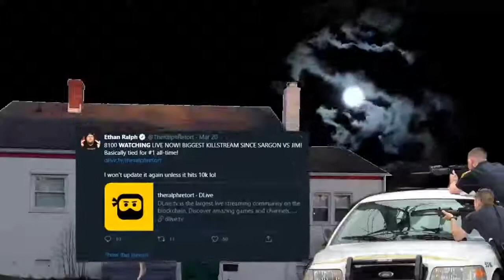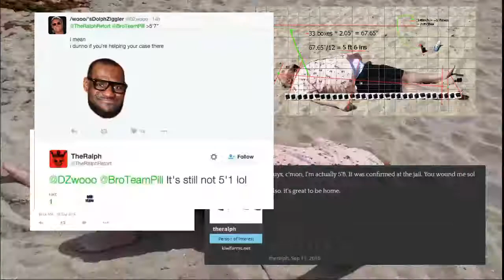Tribute to Ethan Ralph : A Beached Gunt Meme Compilation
I made another one, but rather than split this crap into different videos, its all going into this one. Beached Gunt Memes, The rise and fall of Ethan Ralph through via his "muh views" cope tweets, a dwarf in denial and more.

Thanks to the Farms for everything I stole. I'm not giving it back.
Also Thanks to Crystal Golem for posting the Gunting in the moonlight Clip, drumr for the last image, Null and ralphsfailingkidneys for the tweet image crops and everyone else I forget to mention. Look man, I'm not going through all those pages again.